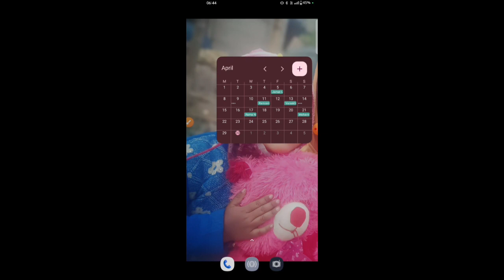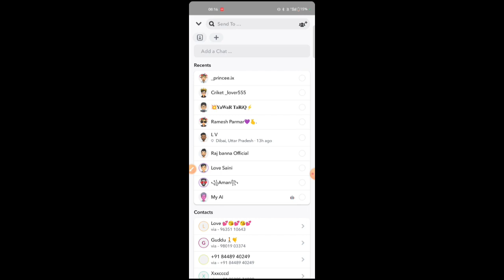Snapchat Short Video Download kaise karen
hello mere YouTube family apna bhai ko support jarur dikhana

Icebook ka real:-video download kaise karen X..??

facebook ka reels:-video download/kaisekaren.

facebook ka video kaise downloadkaregallery mein?

facebook ka short:-video download?kaisekaren...?

facebook ki story:-video kaise:-downloadkaren...

facebook ke video:-download-kaise karenge?..

#facebook ki video:-download-kaise kare2024...?

facebook ka upload:-video kaise/downloadkaren..?

facebook instagram:-ka video/downloadkaise karen..?

facebook ka status:-video kaise;-downloadkarenge...

Gmail ka password:-Kaise nikale...

gmail ka password:-kaise nikale/bhul gaye..?

gmail ka password:-kaise nikale bhul/gayehain to..

gmail ka password:-kaise nikale agar:-bhulgaye ho.?? to..

gmail ka password:-kaise nikale bhul:-janepar.

gmail ka:-password:-kaise nikale agarbhulgaye to..

1apchat ka real video download kaise karen X..?

snapchat ka real video download kaisekaren.

snapchat ki reels video kaise/downloadkaren???

snapchat ka video download kaise karen

snapchat ki video:-kaise download karewithout... watermark

snapchat ka-photo video:-kaise downloadkaren

snapchat ki short video download kaisekaren

snapchat ki video gallery mein/ kaisedownload karen

snapchat ka:-video kaise download/karegallery mein

snapchat me:-video download kaise karen

snapchat ma video kasa/download kara...